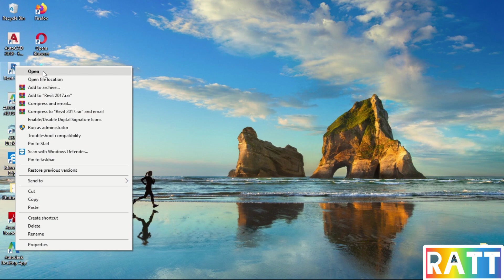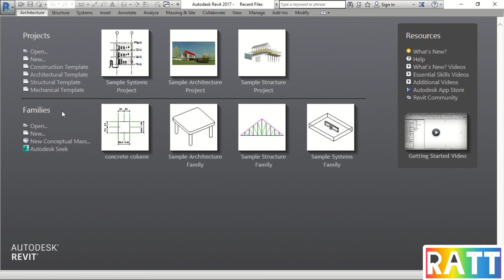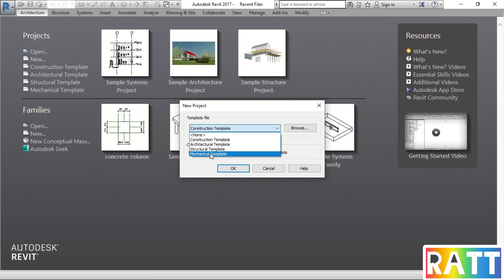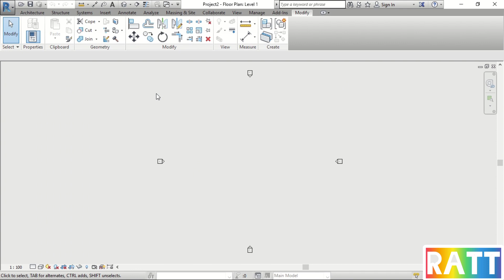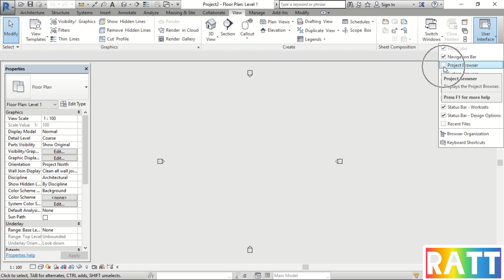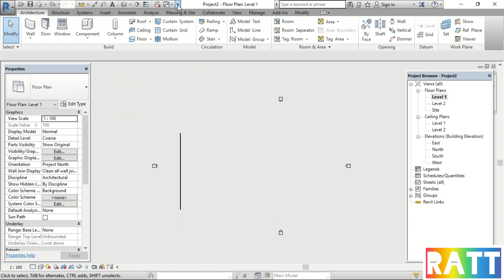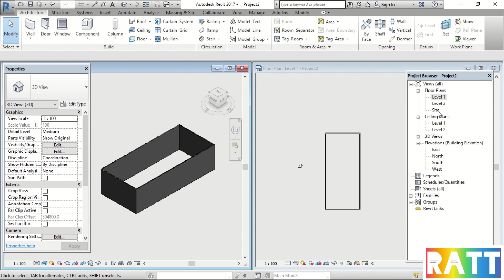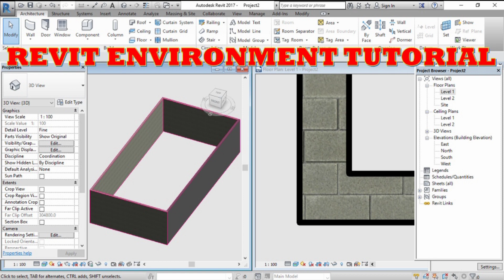REVIT ENVIRONMENT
In this lesson you will learn about The Revit Environment. Understanding and familiarizing the The Revit Environment will help you learn it better and faster. So, I explained it in very understandable way. It’s very helpful and useful also in your learning process. Best of luck on your Revit learnings!